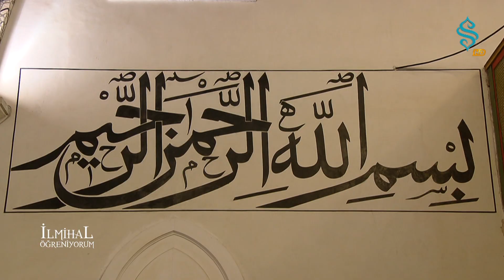Nafile Namazlar Nelerdir? | İlmihal Öğreniyorum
Nafile namazlar nelerdir... Tesbih namazı nasıl kılınır?
Yolculuk namazı? Tövbe namazı nasıl kılınır? Hacet namazı kılınışı.  İstihare namazı ne zaman kılınır?